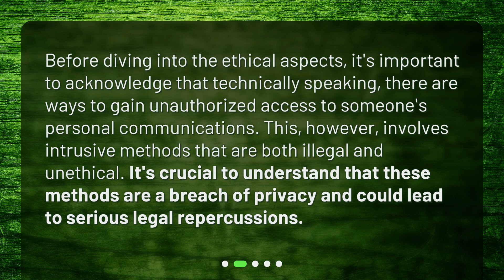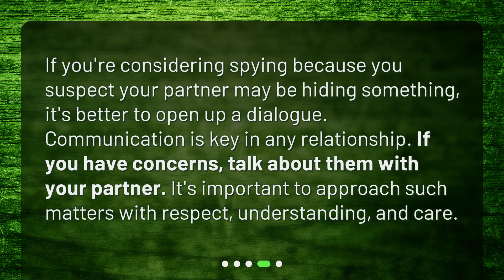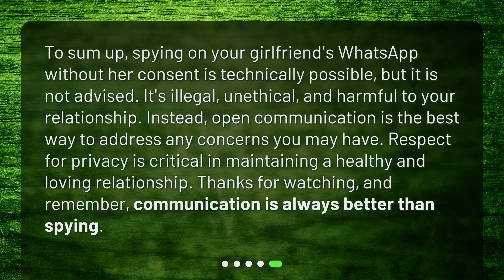Respecting Privacy in Digital Communication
Can I spy on my girlfriend's WhatsApp without having physical access to her phone? • Is it possible to spy on your girlfriend's WhatsApp without her consent? In this video, we delve into the ethical, legal, and relational aspects of this question. Discover why breaching someone's privacy is both illegal and morally wrong, and learn how open communication is a better approach to addressing concerns in a relationship. Don't miss this insightful discussion on respecting privacy in digital communication.

00:00 • Respecting Privacy in Digital Communication
00:28 • Is it Technically Possible?
00:53 • What about the Ethics and Law?
01:22 • What If I Suspect Something Wrong?